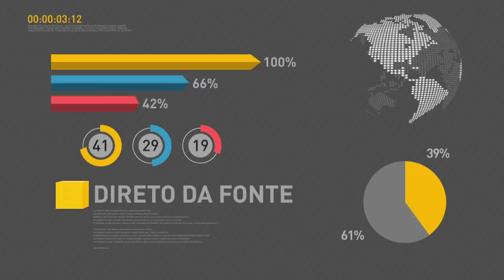BOLETIM REPÓRTER NBR 10h - 26 de dezembro de 2017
REPÓRTER NBR 10h - 26.12.17:  O programa Cartão Reforma terá  R$ 1 bi, no ano que vem, para atender famílias que precisam fazer pequenas obras, como a construção de um quarto ou a substituição da rede elétrica. A confirmação foi feita pelo ministro das Cidades, Alexandre Baldy, entrevistado de hoje do programa  Por Dentro do Governo, da TV NBR. O ministro também falou sobre os investimentos no programa Minha Casa Minha Vida.  E mais: em pronunciamento veiculado neste domingo (24), o presidente da República, Michel temer, destacou mudanças e inovações que marcaram o ano, como a queda da inflação e recordes da balança comercial.  O presidente também falou sobre a Reforma da Previdência.